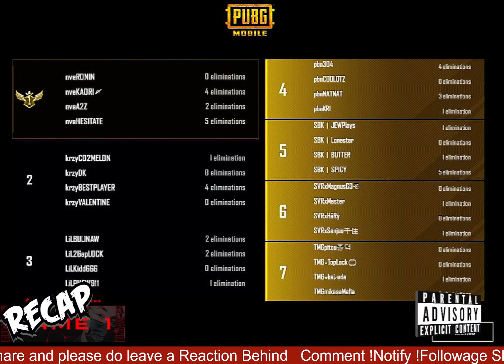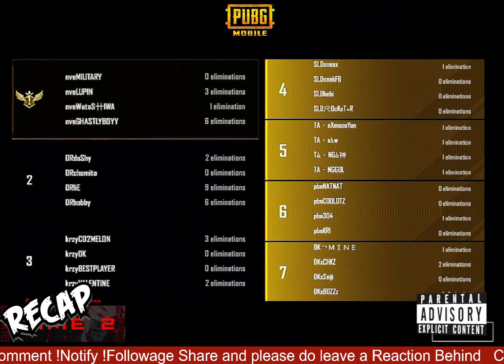(RECAPS) PMME x EU 5th ANNIV. EVENTWEEKLY FINALS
(RECAPS)
PMMExEU 5th ANNIV. EVENT
WEEKLY FINALS | WEEK 3
JUNE 22, 2023 | THURS.
8:30 PM UAE – 3 GAMES

SLOT #

3.) 747 T1
4.) TMG T1
5.) SLD T1
6.) SVR T1
7.) DK
8.) RN T2
9.) 747 T2
10.) SBK T2
11.) DR T1
12.) LIL T1
13.) TA
14.) TC T1
15.) KRZY
16.) BP T2
17.) NVE MOROS
18.) NVE YOISHO
19.) TC T2
20.) PBN
21.) MOD T2
22.) R4